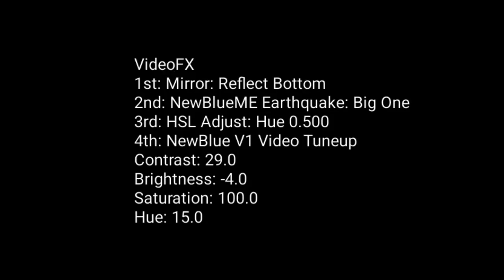(Changed) How To Make The VideoFX For X Has A Mirrorquake V12.0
The AudioFX is next.

Changed because there's no tutorial

List:

V1: @TRGCHF1634_is_on_hiatus (on his old channel)

V2: @Hardware993 (remade by @BtcMagazine.top.24 and @ZPNAVO-Legacy)

V3: @DiamondStone657

V4: @RealTRGVM2317

V5: @RussianCreativeNeptune

V6: @RealTRGVM2317

V7: @Hardware993 (removed. V7 needs to be restored.)

V8: ?

V9: @MediaBulgarianVideoEditor2020

V10: ?

V11: @mediathepowerofreturnvideo5480

V12: @RobloxRolePlay8364 (me)

V13: @channelbuattv

V14, V15, V16, V17 and V18 Will be changed by me.

V19: @[WXPDE Home Entertainment | TEWXPDEAMCLVM4562 Mᴴᴰ]